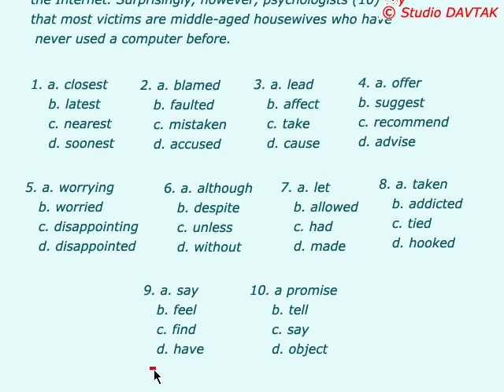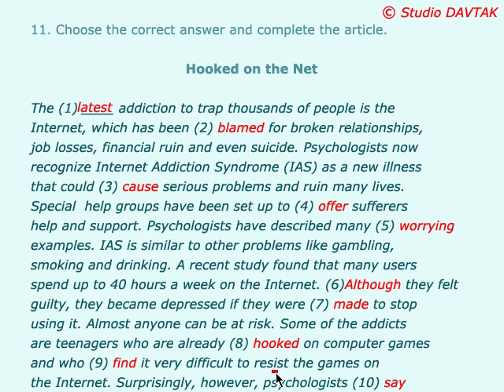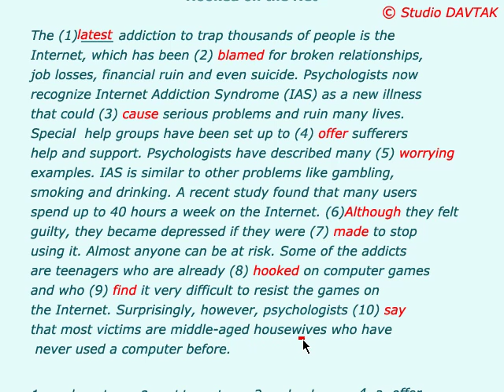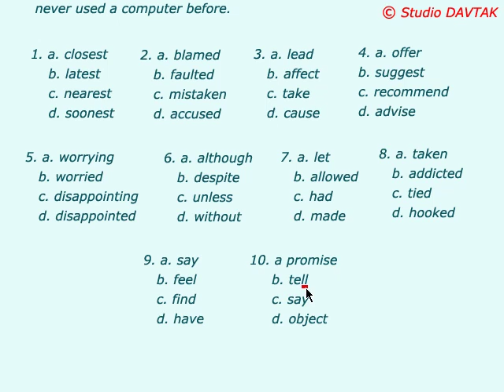Reading Spot 6 վարժ 11